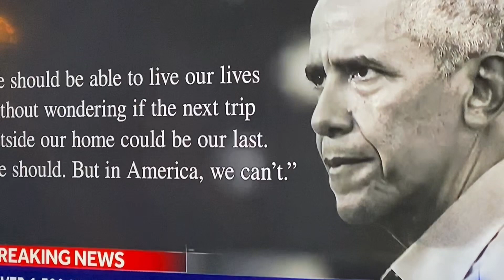1300 SOULS DEAD